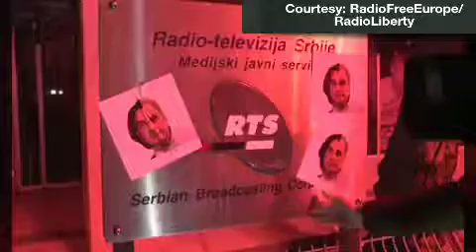Another Antigovernment March In Belgrade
Serbian opposition supporters protested against the government for a ninth Saturday in a row on February 2. Protesters put stickers on the entrance doors to Serbia's public radio and television broadcaster, RTS, which they believe favors the government and ignores the opposition. The Saturday marches started after unknown thugs assaulted Serbian Left party leader Borko Stefanovic on November 23, 2018. The protesters initially called for an investigation into the attack and later added demands of resignations of top officials, including President Aleksandar Vucic~RadioFreeEurope/RadioLiberty